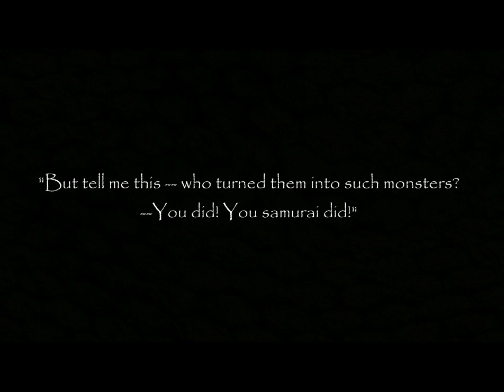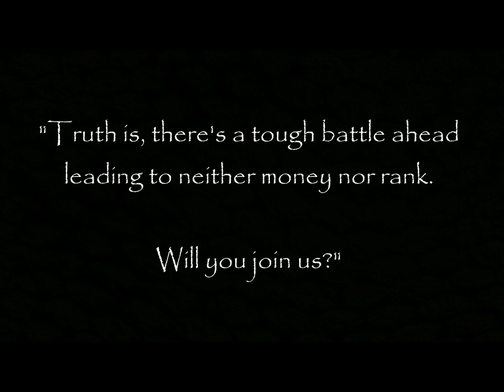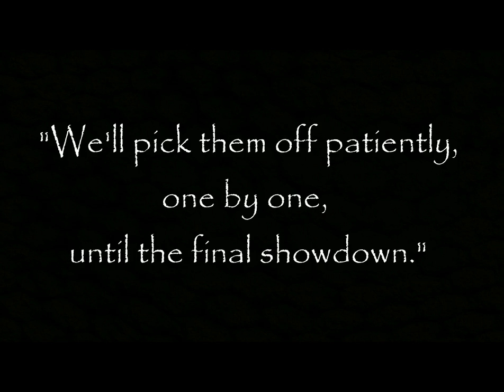Silent Seven Samurai Trailer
What would Seven Samurai be like with only the sounds of Ennio Morricone to serenade it? What if it were a silent spaghetti western? Let's find out.